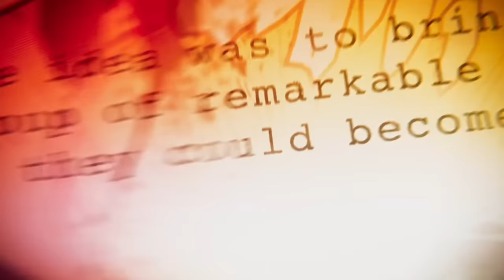The Marvelization of Cinema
About this video essay:
We've all felt it: the movies have changed. But how so exactly, and why? And what can be done about it? In this extensive critique, I try to capture the decline of modern cinema in one unifying theory.

00:00 The Marvelization of Cinema
01:52 What is Storytelling Entropy?
06:26 Hollow Franchises
11:15 Meta-References to Nowhere
17:40 Corporate Passion
25:23 Breaking the Cycle
33:08 Meaningful Engagement